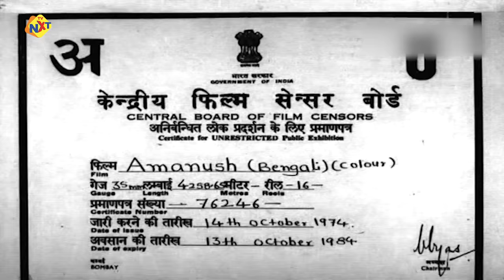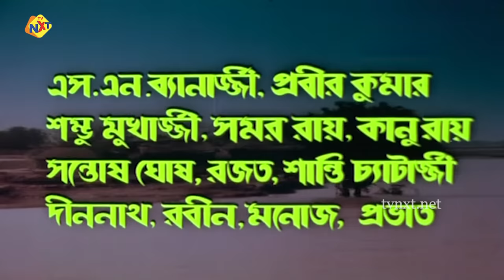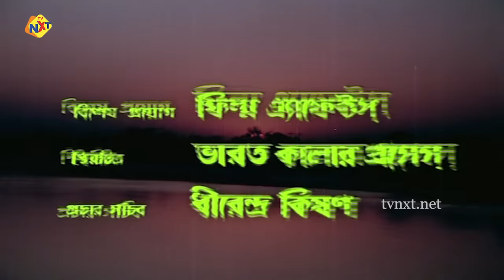Amanush Bengali Full Movie | অমানুষ | Uttam Kumar | Shermil Tagore | Bengali Movies | TVNXT Bengali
Watch and Enjoy Amanush Bengali Full Movie | অমানুষ | Uttam Kumar | shermil Tagore | Bengali Movies | TVNXT Bengali

Movie Name : Amanush

Director : Shakti Samanta

Producer : Shakti Films

Starring : Uttam Kumar, Shermil Tagore, Anil Chatterjee, Abhi Battacharya

Story : Shaktipada Rajguru

TVNXT Bengali is a Leading Digital  Begali Entertainment Channel, TVNXT Bengali Official You tube Channel, TVNXT is a Largest Bangali Community Portal with huge content,

TVNXT bengali covering all genres, Romance, Action, Comedy, Drama, Horror, Suspense